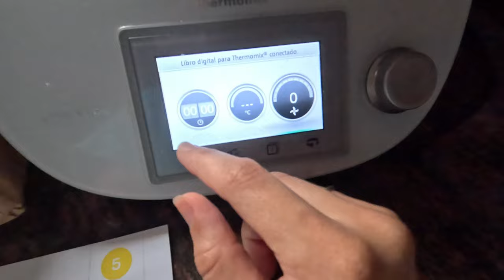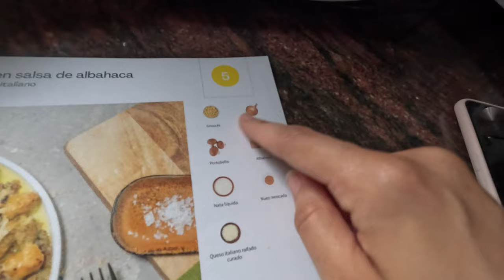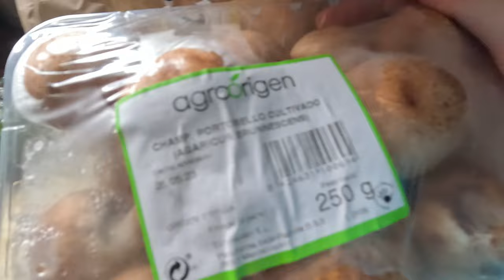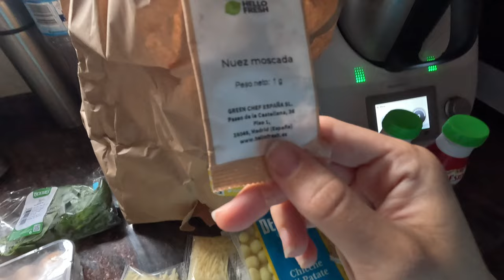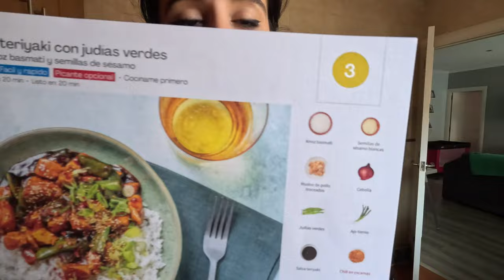48H comiendo COMIDA HelloFresh!! Vlog FIN DE SEMANA de FAMILIA NUMEROSA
Hoy os traemos un vlog super completo de un fin de semana entero de nuestra familia numerosa. Comemos durante 48 horas comida de HelloFresh, enseñamos 2 recetas de dos platazos y damos nuestra opinión. Os contamos muchas cositas!!

Deja tu like si te a gustado!! 👍🐺♥

Te invitamos también a nuestra canal de gameplays 🎮 @lobitosgamers

💚 Codigo dto: FAMILOBIS70